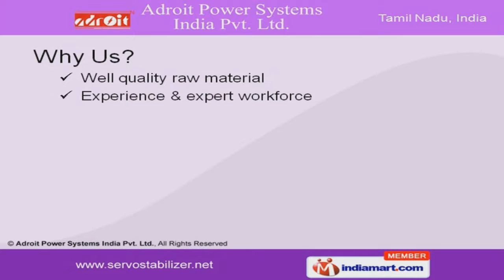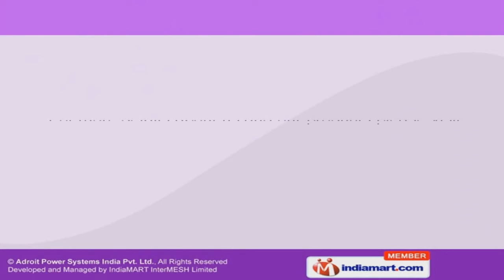Power Engineering Equipment by Adroit Power Systems India Private Limited, Coimbatore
Welcome to Adroit Power Systems India Private Limited, Manufacturer & Exporter of Power Equipments We are an ISO 9001:2000 certified company, incepted in 2009 at Coimbator. We fallow DNV & NABCB and Export to Europe, Asia & other countries. International quality standards, specialized R&D & expert workforce make us the first choice of our clients.ITC, Pricol, SUN TV, Centwin are some of our esteemed clients. We offer a wide assortment of Voltage Stabilizers, Online & Delta Series UPS.Voltage Stabilizers offered by us are well known for their impeccable performance. Our Online UPS are in huge demand across the global markets. We also provide Delta Series UPS that are a class apart. Along with that we offer Transformers that are well known for their reliability.